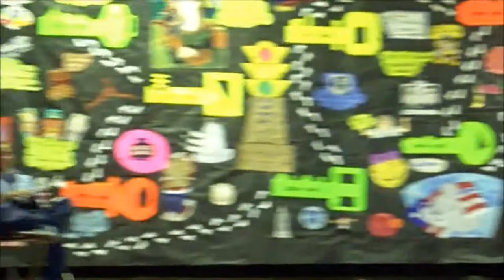2013 Gifted Play